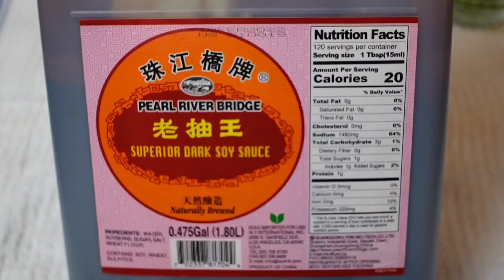Si poe love cooking 🧑‍🍳 :Contest : #31 Thai Basil 🌿 pork